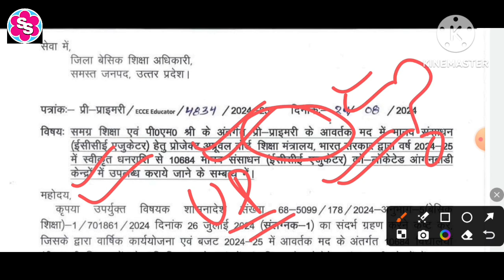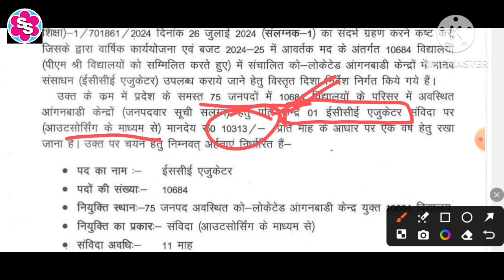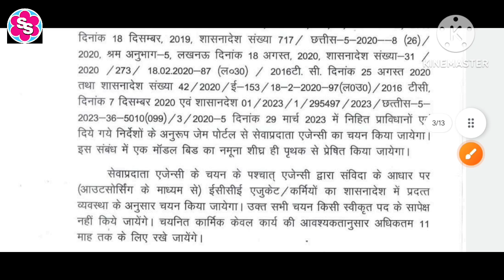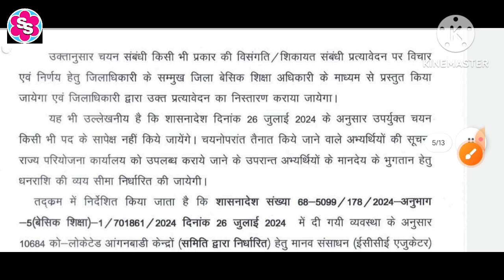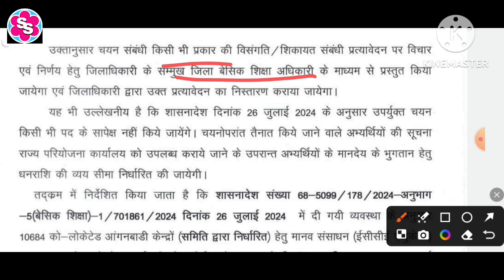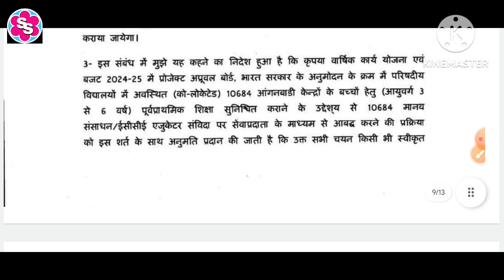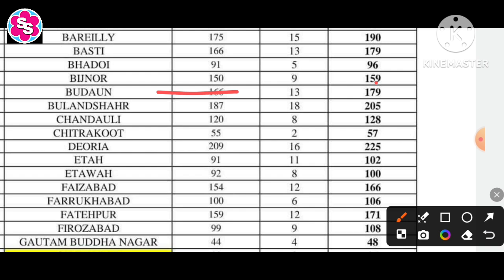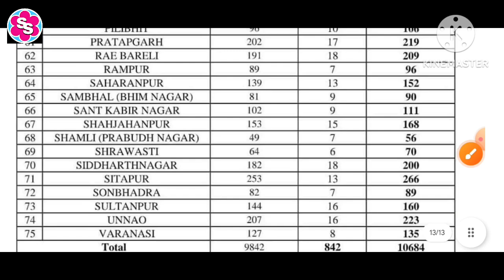उत्तर प्रदेश में आई प्री प्राइमरी शिक्षकों की भर्ती। विज्ञापन कब तक? UP PRE PRIMARY EDUCATOR।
उत्तर प्रदेश में आई प्री प्राइमरी शिक्षकों की भर्ती। विज्ञापन कब तक? UP PRE PRIMARY EDUCATOR Notification।